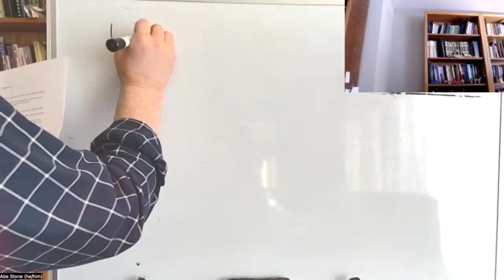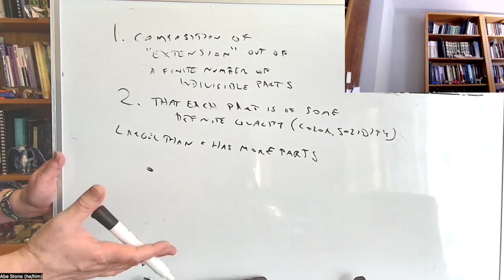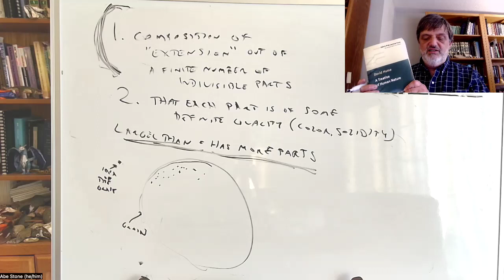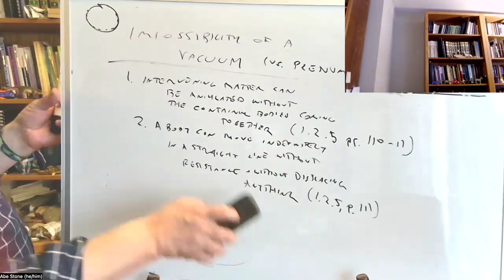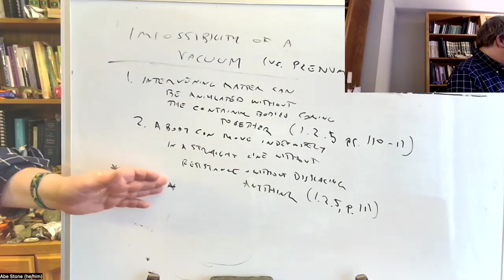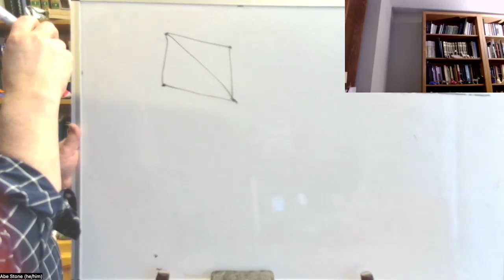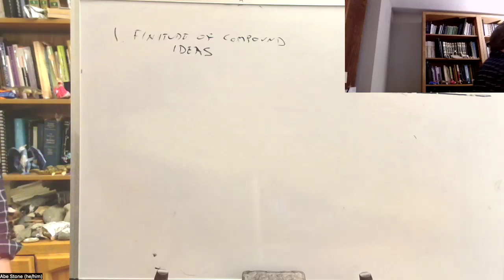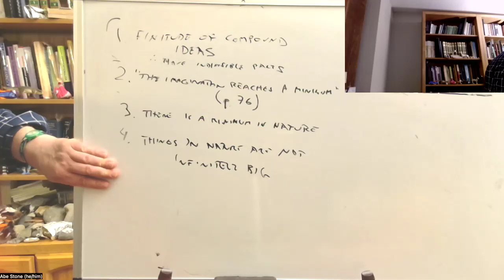Empiricists: Hume, lecture 3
PHIL 100C, UC Santa Cruz, Spring 2024, lecture of 5/20: Hume, Treatise 1.2